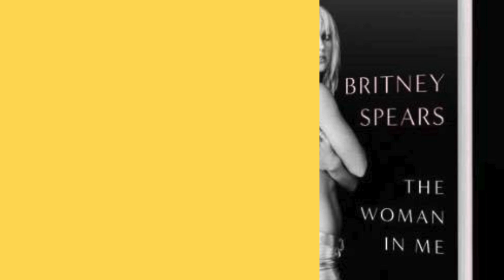Entertainment | Britney Spears Dances to Ex Justin Timberlake! | Gossip Herald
Entertainment | Britney Spears shows off her raunchy moves in a sheer sequin dress as she dances to ex Justin Timberlake's song and dubs it the 'nasty version'